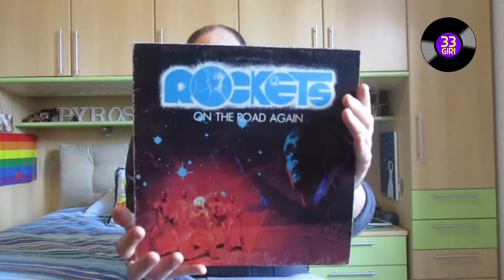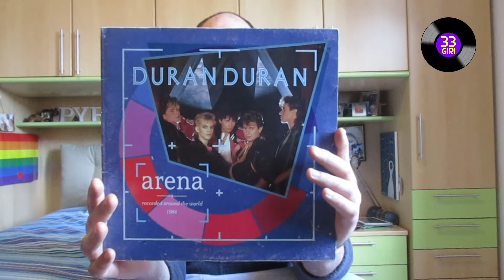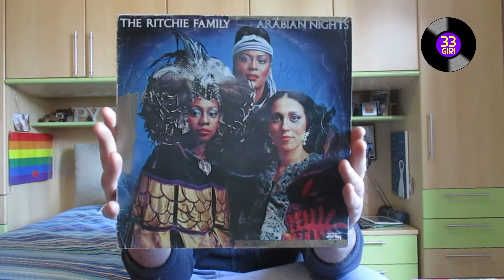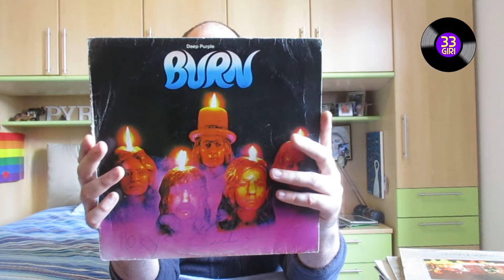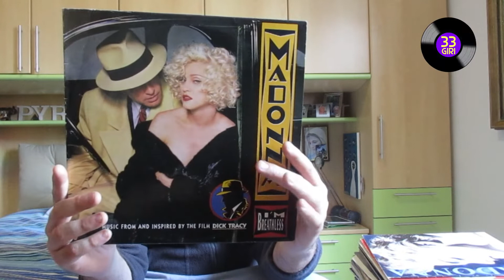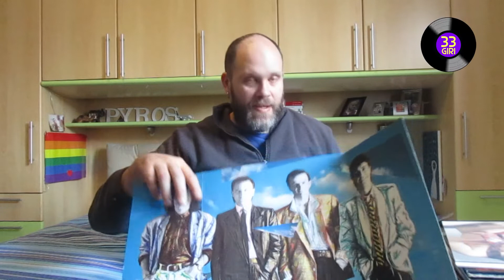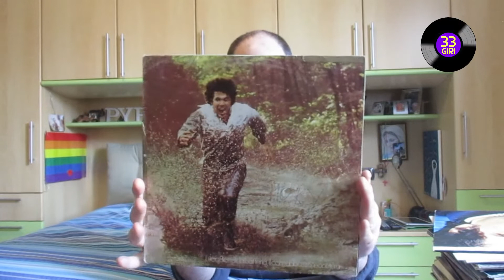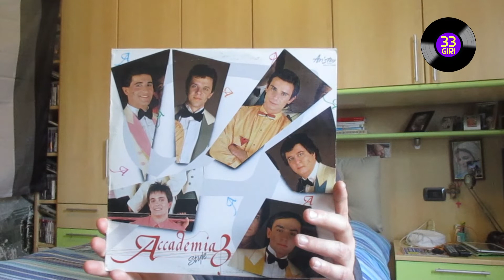La collezione PRIVATA di vinili 33 GIRI di mio padre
YOUTUBE (SECONDO CANALE) : PYROS PLUS
YOUTUBE (TERZO CANALE ) : PYROS GAMEPLAY
INSTAGRAM LIVE : PYROS_LIVE